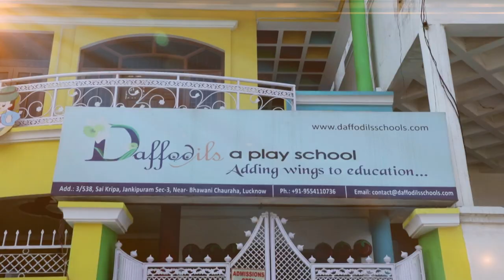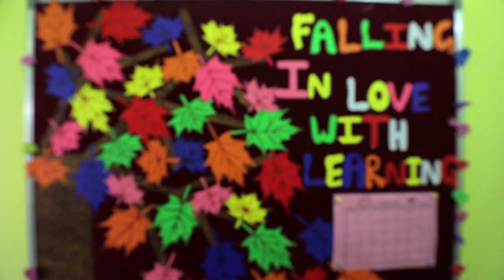Daffodils -a play school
Daffodils maintain excellent infra-structure and facilities. We are committed to provide learning in a safe, lively and progressive environment and infrastructure comprises of: Children Friendly Class Room Sand Play Educational Toys Movie Theatre Mini Gym – Simple Excises are taught to keep the kid healthy and fit. Aquarium & Pets CCTV monitored school building Trained and caring staff Audio & Video Facilities – Educational videos and interactive learning programs are screened regularly, as the audio visual media has a profound impact on kids young Mind Vocational Outdoor Tours Overall, healthy Secure and clean environment